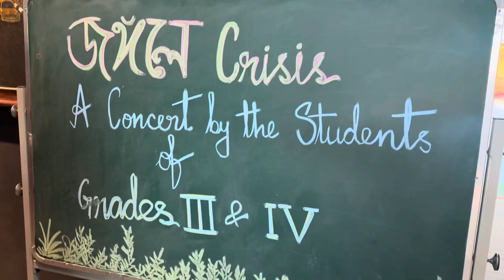Swasti vlogs # school performance # jungle crisis # Aagman performance giraffe